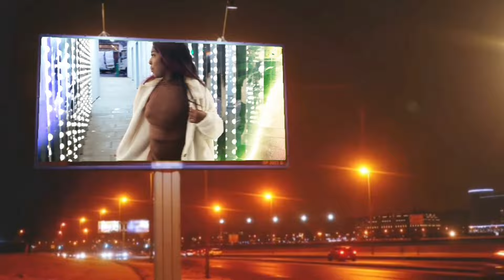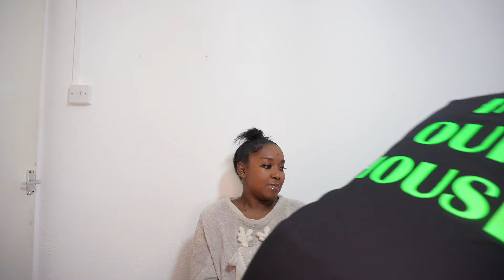My Jamaican Mom Does My Christmas Makeup for the First Time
In this heartwarming Vlogmas Day 13 video, join me as I invite my Jamaican mom to take on the exciting challenge of doing my Christmas makeup for the very first time! Get ready for laughter, surprises, and a whole lot of fun as we embark on this hilarious and memorable beauty adventure together.

Watch as my mom fearlessly dives into the world of makeup, armed with brushes, palettes, and her unique Jamaican flair. From the initial struggles to the triumphant moments, you'll witness her genuine reactions and creative techniques as she transforms my look into a festive masterpiece.

As we bond over laughter and shared experiences, you'll get a glimpse into the special relationship between a mother and daughter, filled with love, support, and a touch of comedic chaos. Join us on this joyful journey as we celebrate the holiday season in our own unique way.

Don't miss out on this heartwarming and entertaining video that showcases the beauty of family, cultural connections, and the magic of Christmas. Sit back, relax, and enjoy the ride as my Jamaican mom takes the reins of my Christmas makeup in this unforgettable Vlogmas Day 13 adventure!

SHARE WITH A FRIEND FAMILY OR A STRANGER !
AND COMMENT SAY HI, SAY SOMETHING !!!